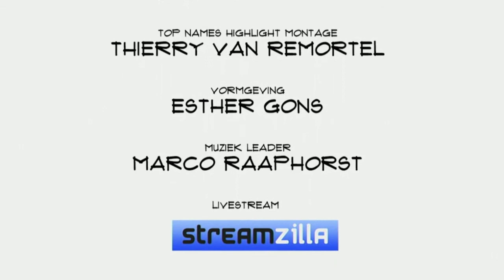Gilles de Smit (22Tracks): "22tracks is een kwaliteits keurmerk geworden"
Tweeëntwintig oktober dit jaar bestond de online jukebox 22tracks precies vijf jaar. Het Amsterdamse bedrijf heeft inmiddels 'vestigingen' in vier steden: Amsterdam, Parijs, London en Brussel. Een mooi aantal, maar aanzienlijk minder dan de eerder door hen zelf voorspelde tweeëntwintig steden. "Het is lastiger dan we hadden verwacht om een stad of een land binnen te treden en daar met net zoveel lawaai als dat we in Nederland hebben gedaan ons concept neer kunnen zetten", aldus de commerciële man achter 22tracks Gilles de Smit. En dat vertaalt zich in het bereik. 22tracks heeft maandelijks tussen de 500.000 en 700.000 unieke luisteraars. De helft daarvan komt uit Nederland.